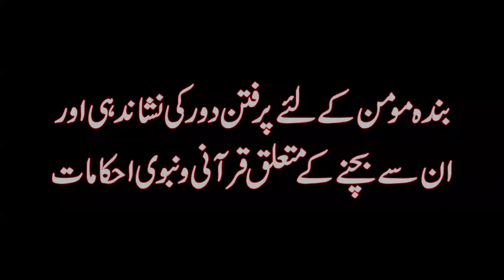Banda e Momin k liye Pur Fitan Daur aur in sy Bachnay k liye Qurani w Nabvi Ahkamat | Part 1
Banda e Momin k liye Pur Fitan Daur ki Nishandehi aur in sy Bachnay k liye Qurani w Nabvi Ahkamat | Part 1

Ahbab-e-Mustafai